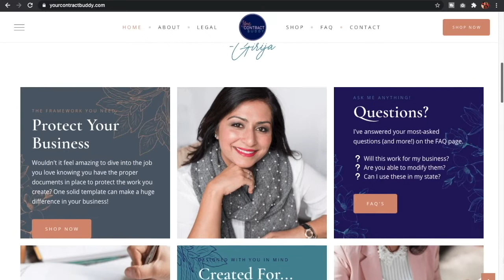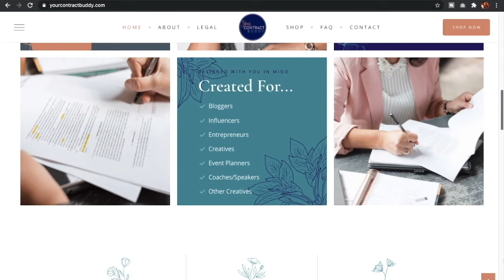EP 87. Journey of Taking The Leap & Building a Successful Career in the Event Industry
If you’re a business owner, this episode is going to serve as your marketing playbook. Tune in to find out more!

Episode Introduction:
Our guest talks about her pivot to the events industry and how she made it as one of the most well-known industry professional without any prior experience. She also shares an abundance of marketing and visibility tips that would benefit your business.

Episode Summary:
Kinsey Roberts walks us through her journey of starting her own business, being the host of not one but two spectacular podcasts, the challenges she’s faced along the way, and the lessons she has learned through it all. She truly comes with contagious energy, the most epic one-liners, and tons of golden wisdom nuggets.

Main Takeaways:
- The connections you make at conferences can really help you level up to the next stage.

- Marketing and visibility are the lifeblood of your business. If you’re not doing it, your business will die.

- Marketing & Visibility Tips:
1. Never lose your network.
2. SDOS - Stay Discerning on Social
3. Create a posting schedule.
4. Ensure that your website is working as a 24/7 marketer for you.
5. Create owned video content consistently.

- Sometimes it’s okay if the people closest to you don’t align with your vision.

Help us mentor other entrepreneurs through the power of storytelling by rating us and leaving a positive review on Apple Podcasts

Kinsey Roberts,
She Creates Business,
Marketing for Small business owners,
How to market your small business,
The importance of networking as a business owner,
Why is networking so important?,
Wedding Venue,
The Venue Podcast,
Vista view events colorado,
GBP Law,
Law Chat with Girija,
Podcast for wedding planners,
Wedding photographers,
Wedding planners,
Wedding Planning industry